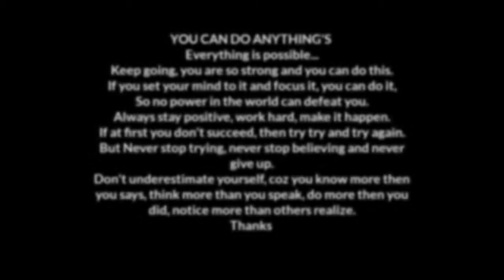Traditional Marriage In Saudi Arab |My Spending time in Saudi Arab Wedding Ceremony | pukhtoon Vlogs